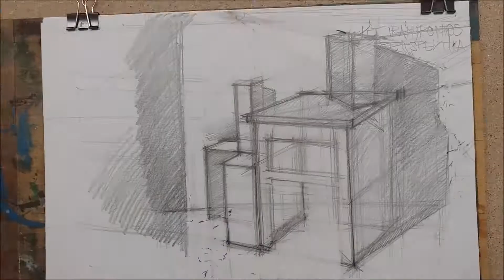Paint with me. Composition with chair. Pencil drawing.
What I offer in my trainings:
- drawing with pencil and charcoal, watercolor, acrylic and oil painting, pastel
- we cover several topics
- two new videos a week
 - individual discussion and professional advice of the video's own paintings / drawings
- the tutorial package includes a reference photo, the finished painting, a quick video and an explanatory tutorial videoFess velem, két pohár bor és szőlő. Pasztell, quick time.